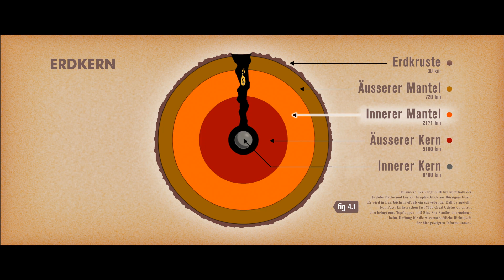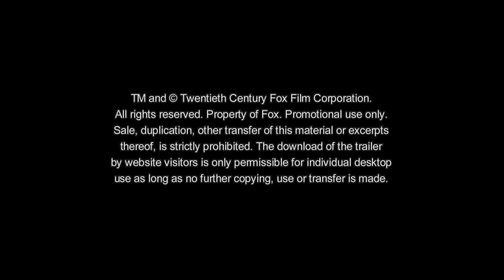Ice Age 4: Voll verschoben - Trailer [HD]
Ice Age 4 - Voll verschoben (Kinostart: 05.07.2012)
Deutscher Trailer in High Definition.